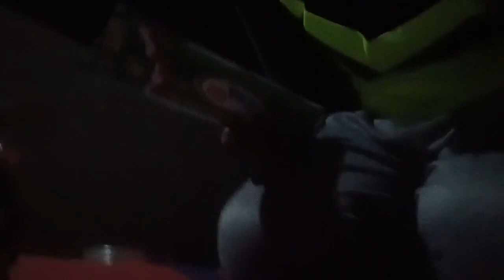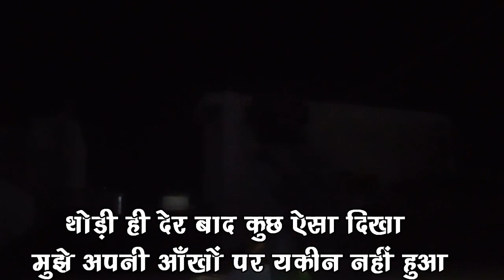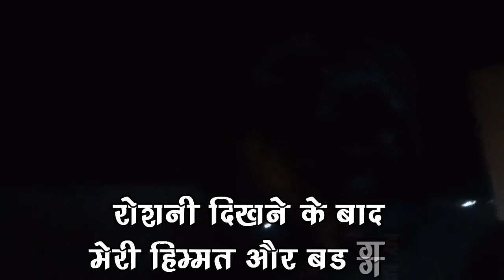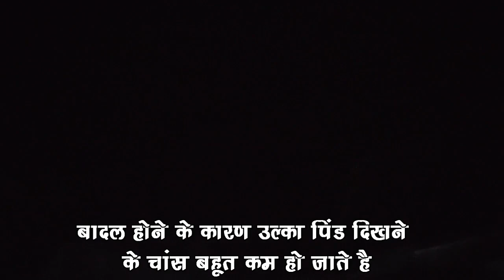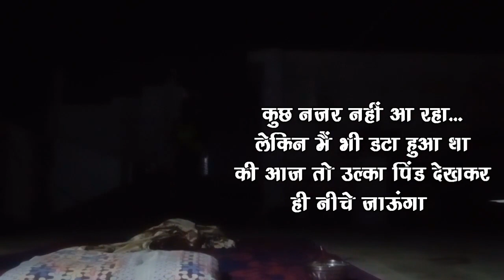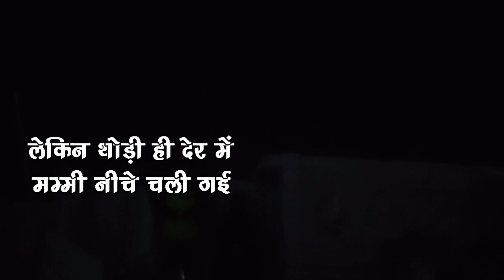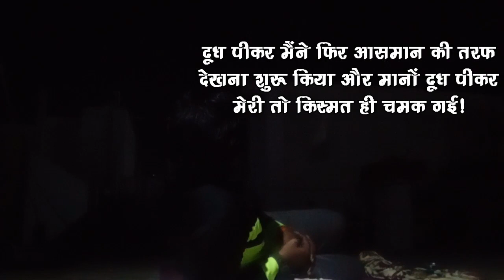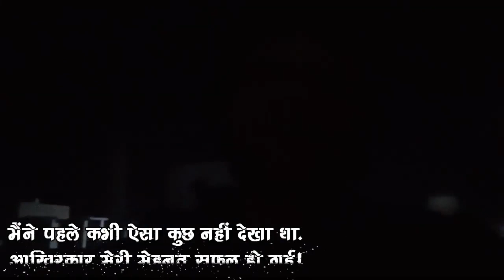Spent Full Night On Terrace To Watch Meteor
i heard about Meteor shower so i decide to spend full terrace and early morning a shaw a Meteor. it's just shocking because i never seen this before in my life. i am feel so happy to make a part of meteor shower 2020.